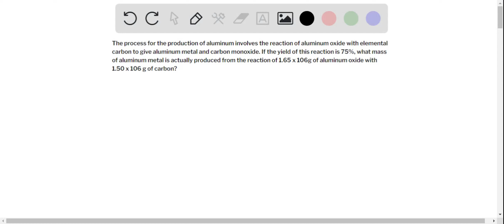The process for the production of aluminum involves the reaction of aluminum oxide with elemental c…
The process for the production of aluminum involves the reaction of aluminum oxide with elemental carbon to give aluminum metal and carbon monoxide. If the yield of this reaction is 75